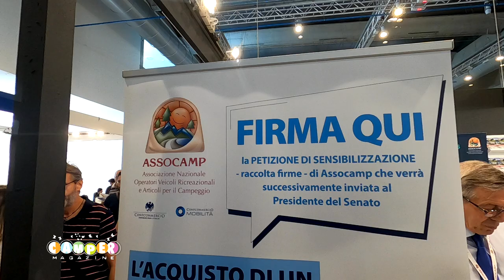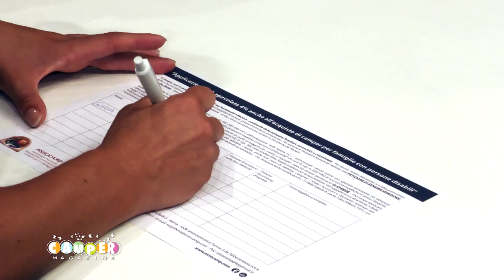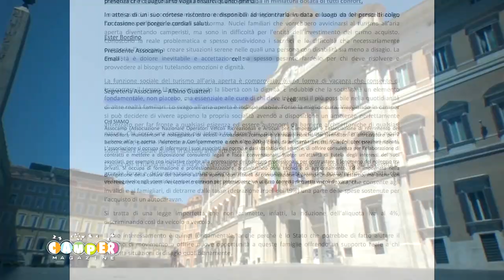Assocamp | La Campionessa paralimpica Giulia Ghiretti a sostegno di Assocamp per l'IVA al 4%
La Campionessa paralimpica Giulia Ghiretti a sostegno della petizione di Assocamp sull'agevolazione IVA al 4% sui Camper per Disabili